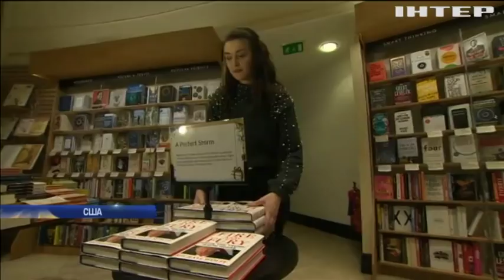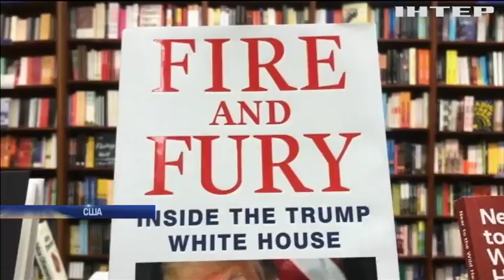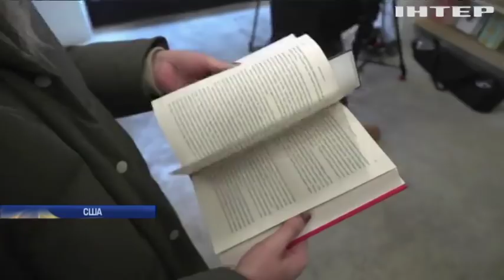В США снимут телесериал по скандальной книге о Дональде Трампе